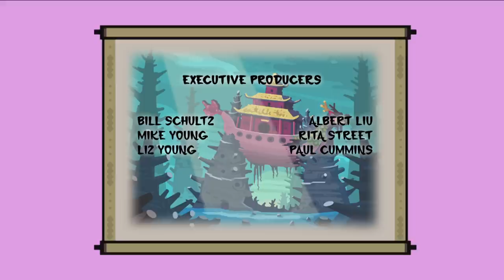Hero: 108 - Egret Ox Castle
ApeTrully is taken captive by the Egret and Ox tribes after attempting to negotiate a peace treaty.  First Squad is called in to rescue him, but after an epic battle, a swarm of locusts begin eating the tribes’ rice paddies and everyone pitches in to help save their food supply.